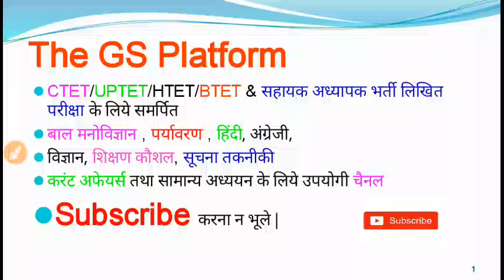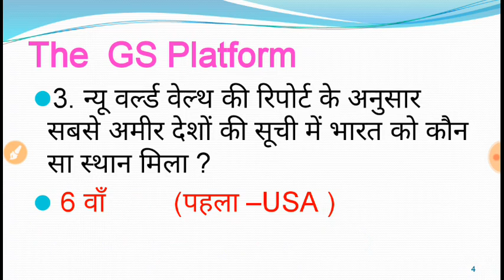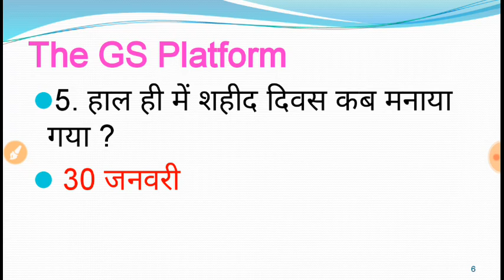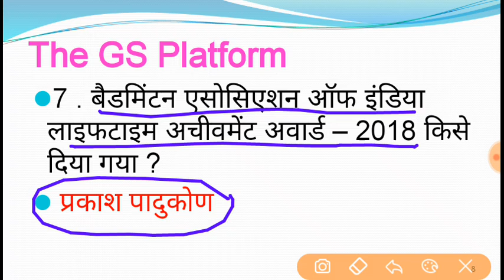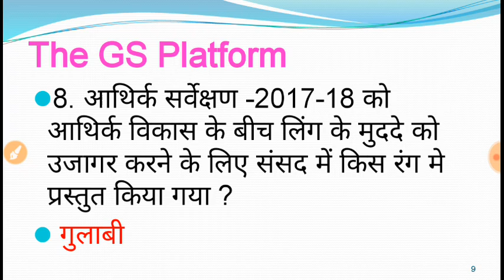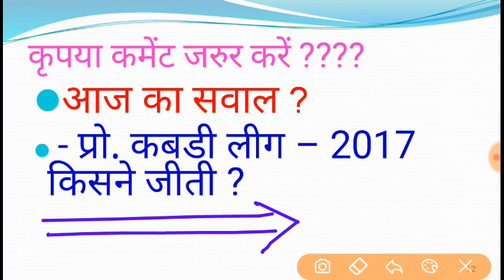Current Affairs Part - 61 | करंट अफेयर्स भाग - 61